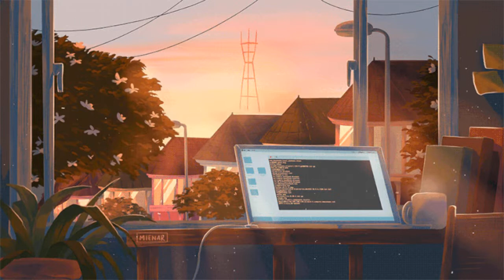Lofi Music Afternoon Coffee Break Work and Study | Cassette Rolling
Music is a safe kind of High :)